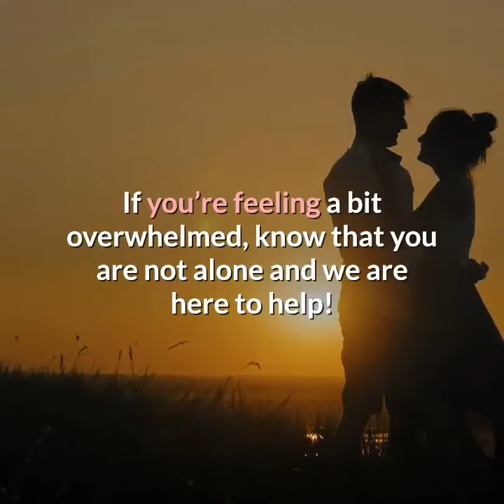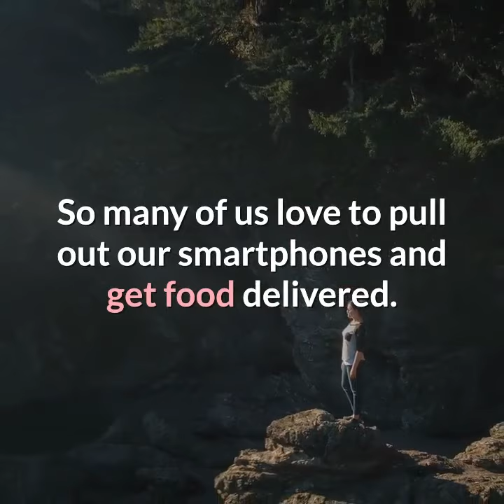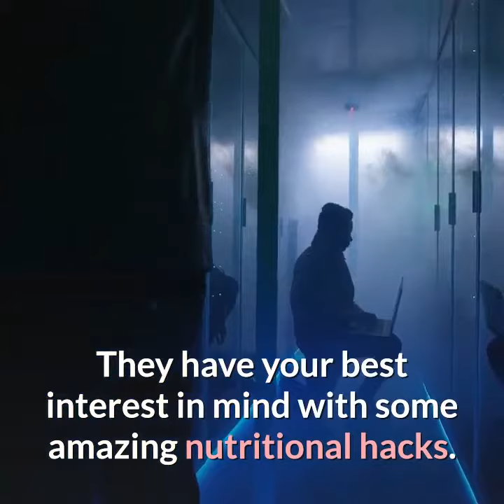Examine Your Problem Areas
Hey There,

When you have made the decision to incorporate healthier
habits into your daily life, it can be a bit overwhelming.

After all, a quick internet search will yield thousands
upon thousands of suggestions. If you’re feeling a bit
overwhelmed, know that you are not alone and we are here
to help!

The first question always is, or should be, is where to
start?

An easy place to begin your new lifestyle is to look at
where you're currently sitting, and where you eventually
want to be.

You start this  with running over your day to day life
with a fine tooth comb and making small changes. Most
people are creatures of habit, so this may not be the
most comfortable task.

But it’s a good idea to address your problem areas first!

For example, if you're somewhat of a sedentary person
then you'll definitely want to start exercising. But you
can’t just go from being a couch potato to hitting the gym
for an hour every day. Your body just isn’t used to it.

Not only will you have to gradually incorporate physical
activity into your life, you’ll also have to address the
pink elephant in the room: why haven't I been exercising
all along?

Find out your reasons and change them, whether you commit
to waking up earlier or cut back on your evening couch time.

Or perhaps one of your problem areas has to do with nutrition.

If that’s the case, you’re not alone! So many of us love to
pull out our smartphones and get food delivered. A lot.

But while it's fine to treat yourself from time to time, it's
not something that you should do every day. So, ask yourself,
why am I always getting food delivered?

Is it for the convenience or the taste? If you just love
certain food, then search for healthy ways to make it at home.

And if you're doing it more for the convenience, then join
the many people who are all about food prep!

If you work outside of the home, then chances are good that
you have a vending machine full of sugary and high-fat snacks,
and that’s a recipe for disaster when those mid-morning and
late-afternoon hunger pangs kick in.

When we get hungry, we tend to eat with our eyes first.

Vow to prepare your snacks for the week and bring them in,
making sure you don't get that three o'clock candy bar!

If you’d like even more tips on how to make small, lasting
changes that will add to your quality of life, then head on
over to One Medical.

They have your best interest in mind with some amazing
nutritional hacks. It won’t be long before your local
restaurant is calling you to see if you’re okay!

That’s it for today!  In tomorrow’s email, we’ll talk about
why you should invest in a blender.

Until then!